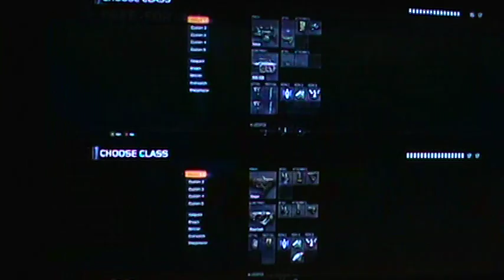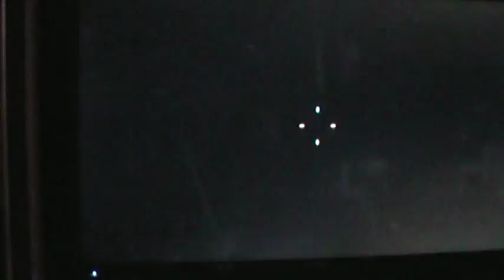Call of Duty: Black ops 3 #1 | Hitting it off!